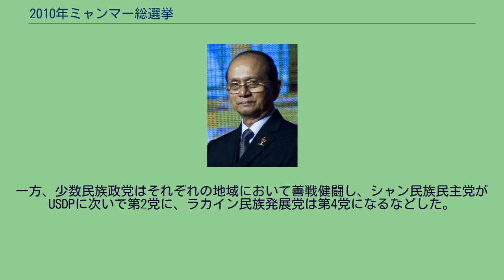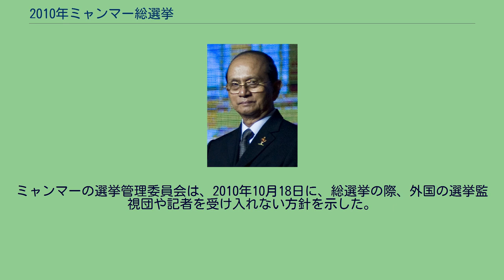2010年ミャンマー総選挙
2010年ミャンマー総選挙（2010ねんミャンマーそうせんきょ）は、2010年11月7日に行われたミャンマー連邦の総選挙である。
2008年制定の新憲法に基づいて複数政党制により行われた。
2008年の国民投票で創られた新憲法に基づいて行われる複数政党制による総選挙である。
両院制の連邦議会（人民代表院と民族代表院）と14の地域・州議会の議員を選出する三つの選挙が同時に行われ、有権者は3票を投じた（0.1％以上の人数を持つ少数民族に属している有権者は、少数民族代表も選ぶため4票）。
ミャンマー当局は選挙を「民主化へのロードマップ」と位置づけている。
議席の4分の1は軍人に振り分けられる。
長年国家元首として君臨していたタン・シュエ国家平和発展評議会議長は、総選挙後に引退するとされるが、タン・シュエは「かつて独立のために政治家が、軍の指揮官となった。われわれは必要があれば、いつでも国政に参加し奉仕する」と述べており、新政府発足後も、政治に対する軍部の影響力は引き続き維持するものとみられている。
ミャンマー民主化指導者であるアウンサンスーチーの党である国民民主連盟（NLD）は選挙をボイコットすることを決定し、2010年5月に解党した。
アウンサンスーチー個人の投票権については、当初軍政側は認めなかったが、後に認めた。
しかし、本人は投票のボイコットを表明、投票しなかった。
出典：工藤年博「2010年のミャンマー」表2「2010年と1990年の総選挙の概要」、『アジア動向年報』、2011年、399頁。
37政党が選挙に参加した。
2010年8月30日までに立候補の届出をすることになっていたが、これには民主化勢力から「準備期間が短すぎる」といった批判の声が挙がっていた。
主な参加政党は以下の通り。
など。
選挙に参加した37政党の内、1990年総選挙時からの継続政党は4党、新規政党は33政党となった。
なお選挙管理委員会に設立を申請し政党設立及び登録が認められた政党は42政党であるが、総選挙参加要件である最低3選挙区以上への候補者擁立ができず、連邦カレン連盟など5つの政党が失格となった。
選挙戦は、ミャンマー国軍が後ろ盾となっている体制政党のUSDPに、小規模な民主化政党及び少数民族政党、第3極形成を目論むBSPPの後継政党であるNUPによる三つ巴の構図となった。
軍事政権が組織した連邦団結発展党（USDP）は選挙管理委員会から選挙結果が発表されていない11月9日の段階で、独自集計の結果として「議席の8割を獲得した」と勝利宣言した。
国民民主勢力（NDF）など民主化勢力の獲得議席は少数にとどまり、選挙は不正であると訴えていく姿勢を示した。
その一方で、シャン民族民主党やラカイン民族発展党などはUSDPによる不正を認めつつも「時間とお金を無駄にしないため不服申し立てはしない」と表明した。
最終的な各党当選者数は以下の表の通りである。
軍政与党であるUSDPは連邦議会と地域・州議会のいずれでも8割近い議席を獲得して圧勝した。
NLDから離脱した人々によって結成されたNDFは敗北、旧政権政党BSPPの後継政党であるNUPも大敗を喫した。
一方、少数民族政党はそれぞれの地域において善戦健闘し、シャン民族民主党がUSDPに次いで第2党に、ラカイン民族発展党は第4党になるなどした。
総選挙について、フィリピンは「茶番劇」、アメリカは「見かけ倒し」と批判していた。
新国旗 2008年に創られた新憲法下で行われる2010年の総選挙後に、新政府樹立の一環としてミャンマーの国名（ミャンマー連邦からミャンマー連邦共和国へ）と国旗の変更が行われる予定であった。
しかし、軍事政権は総選挙を前に国旗と国名の変更を行った。
ミャンマーの選挙管理委員会は、2010年10月18日に、総選挙の際、外国の選挙監視団や記者を受け入れない方針を示した。
選挙の正当性についての国際社会の疑問が強まっている。